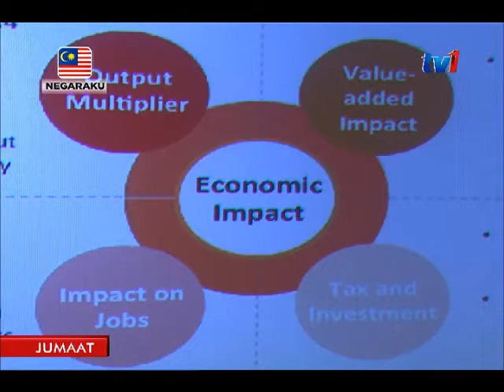INDUSTRI MUZIK - KEPENTINGAN PENGGIAT INDUSTRI AKAN DILINDUNGI - MENTERI KKMM [5 MEI 2017]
Segala langkah perlu untuk melindungi kepentingan mereka yang terlbat  dalam bidang muzik negara..akan terus dilaksanakan kerajaan.

Ini termasuk  untuk membendung kegiatan  lanun cetak rompak.